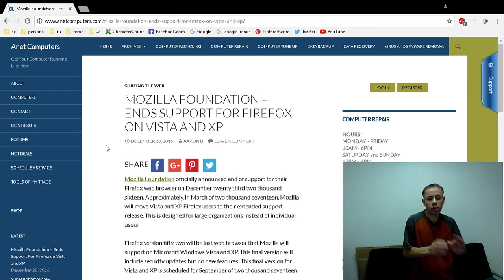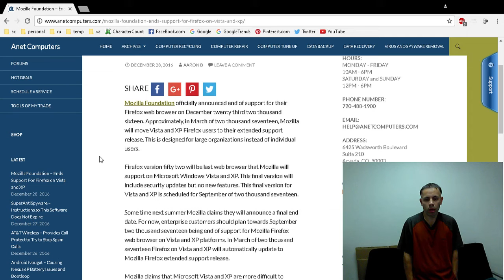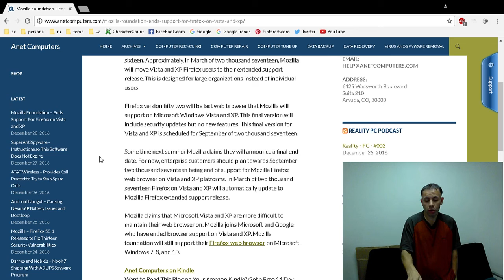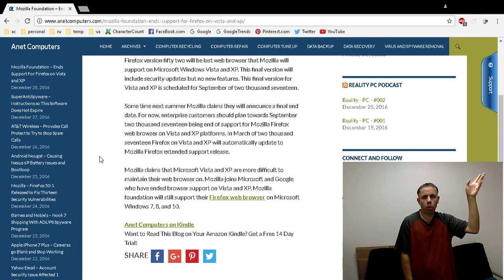Mozilla - Ends Support For Firefox on Microsoft Vista and XP